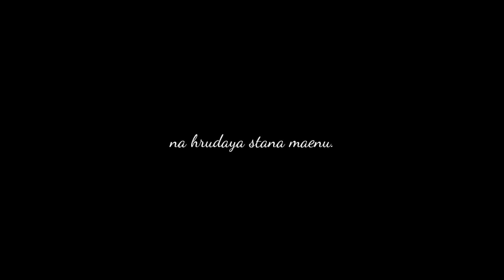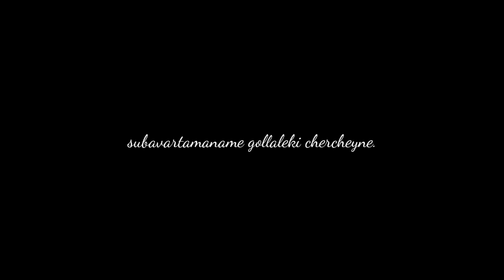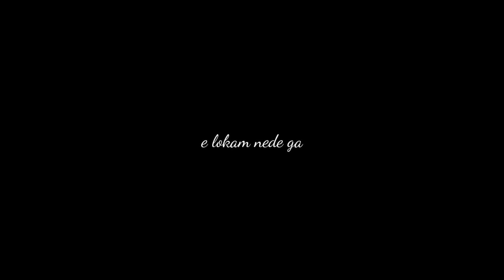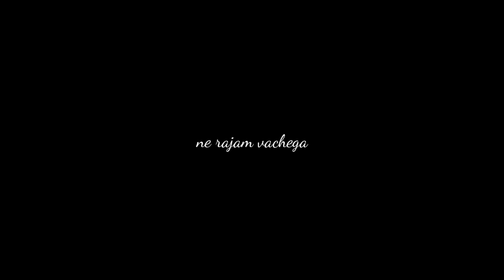Track of the Song Alpha Omega ..............Ashakiran pallikonda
christmas musicchristmas songs 2023merry christmaschristmas 2023christmas in julyramon at home christmaschristmas decorations 2023carol浜崎あゆみcarol of the bellssilent nightbaby its cold outside